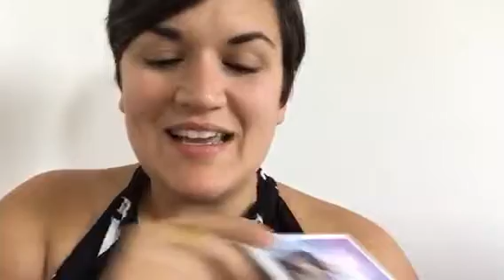NUMINOUS WEEKLY TAROTSCOPE: AUGUST 10-16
The Lovers is an invitation to show up for sweetness, to help us navigate the intensity of Eclipse season 2017, says Lindsay Mack ...